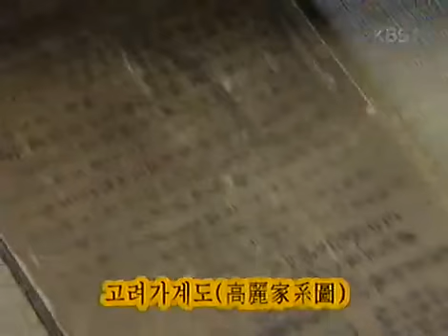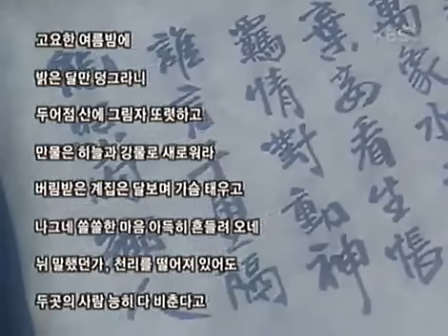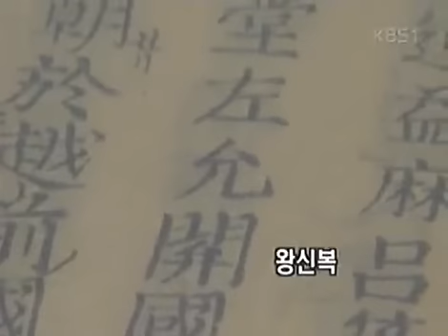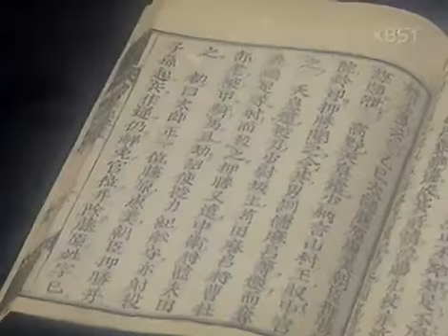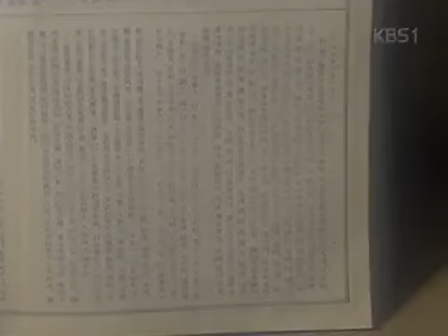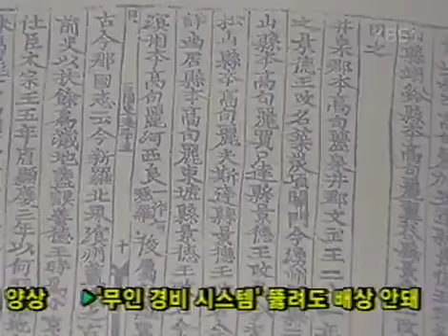역사스페셜 - Conversations with the Past 20030329 #006